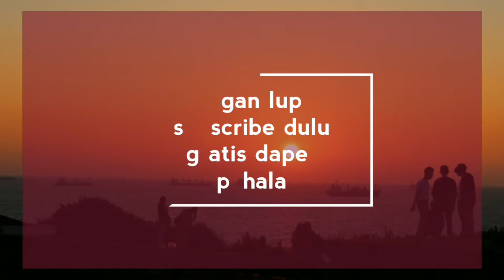WISATA TELAGA NGEBEL|PONOROGO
kalo ke ponorogo jangan lupa mampir ke telaga ngebel nikmati kulinernya dan kesejukan alam nya..

jangan lupa bantu dukung chanell ini supaya bisa berkembang sie sie ..